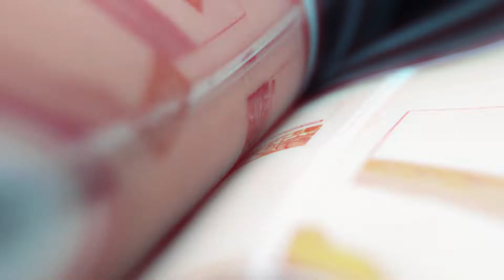AGFOIL LABEL PRODUCER ADVERTISEMENT 2022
AGFOIL advertisement 2022
A4 LABELS
VINE LABELS
ROLL LABELS

reklama vyroba samolepiacich etikiet
etikety na kotuci
A4 Etikety
Etikety na víno